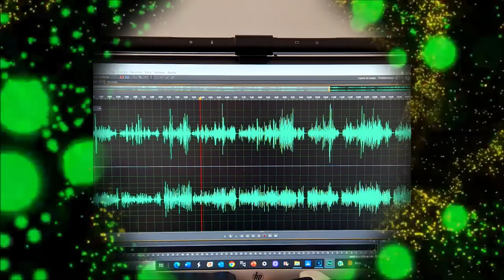FOCUSRITE SCARLETT La mejor solución para tu pequeño estudio de grabación.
Es un pequeño tutorial dedicado a quienes quieren disponer de una mínima calidad de grabación en su estudio casero. Focusrite scarlett 2i2 - 3ª generación, nos ofrece un magnífico sonido que mejora sensiblemente las opciones disponibles. Espero que os guste.